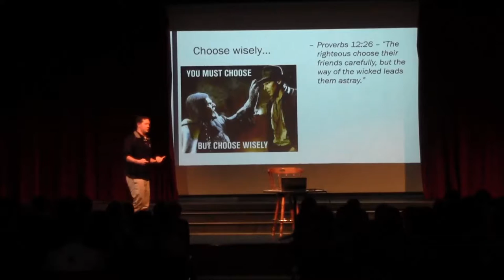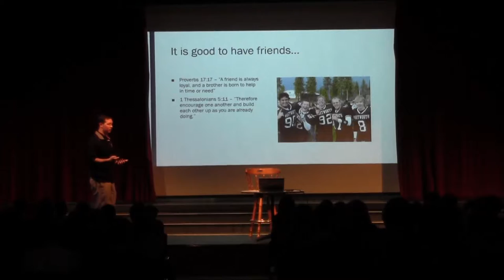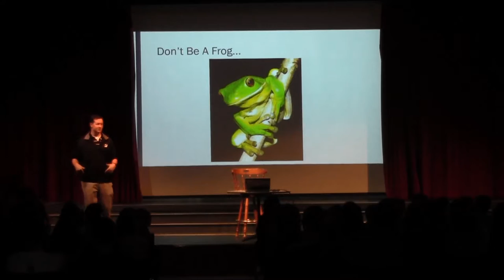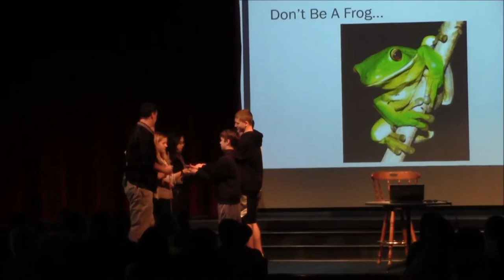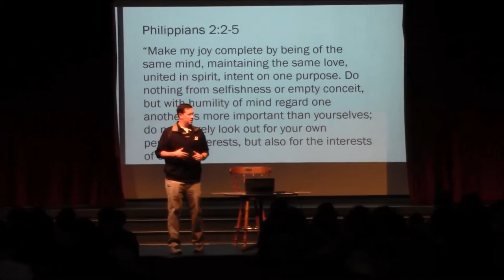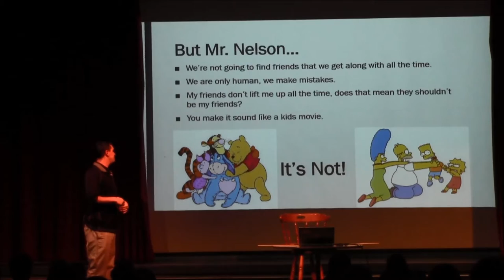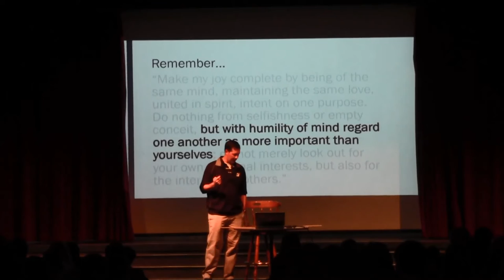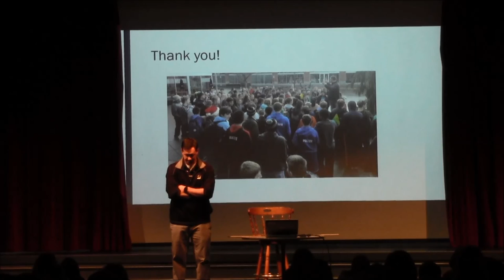Trevor Nelson - 3.1.16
This video starts about one minute into Trevor's talk to the JH students at Bellevue Christian School.